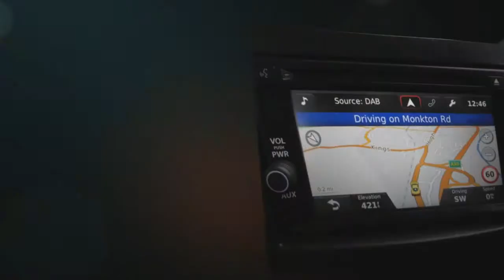Suzuki Swift 1.2 SZ4 Nav 5DR Auto for sale in Honiton, Devon